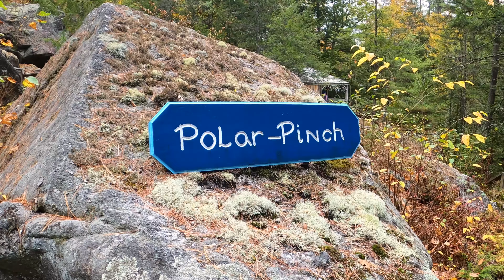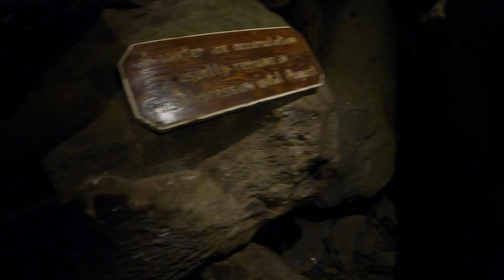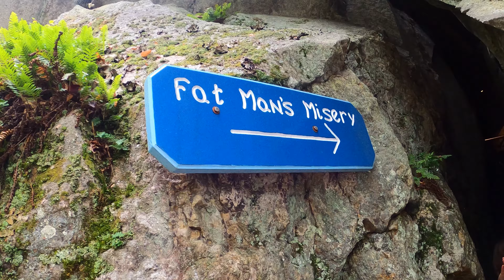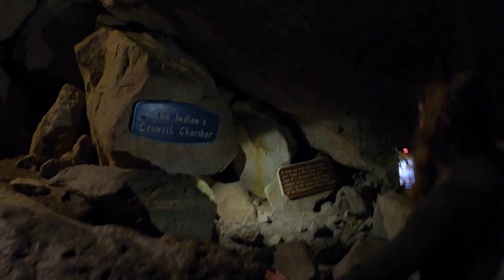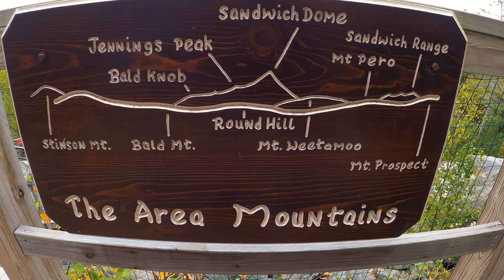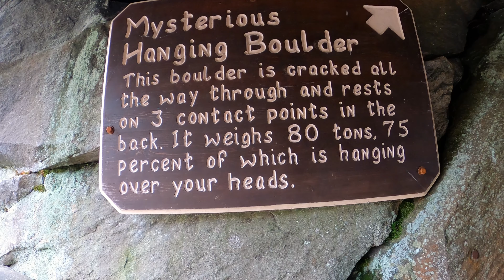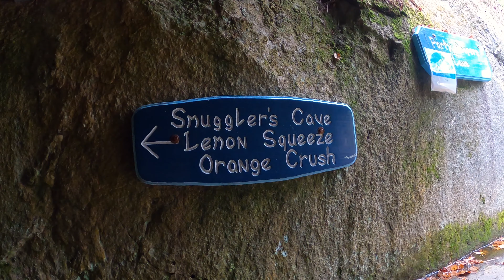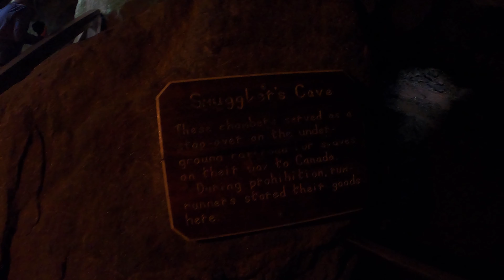Polar Caves Full Hike | Rumney New Hampshire | White Mountains Trip part 9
The Polar Caves in Rumney New Hampshire has been dazzling tourists since 1922.
Join us as we explore all 9 caves and check out what else there is to do at the Polar Caves Park.